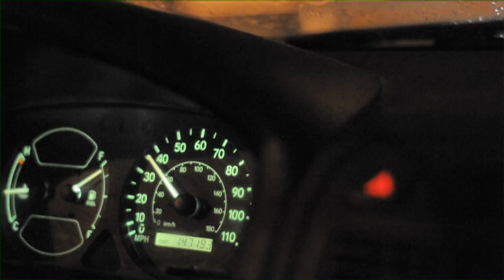Rain in the Desert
For the past several years Sonoran Desert has experienced drought. In the summer of 2009 there was practically no rain during the monsoon season in Tucson Area. Finally, in January the rain came. The importance of rain and water in the desert cannon be overemphasized. Water is life here.
This film features Tucson own Casa Video as well as Whole Foods Market. . It was created and edited by Kostya Nakazny. Equipment - Nikon D300S, 50mm F1.8 lens, with ISO 1600 or above setting.